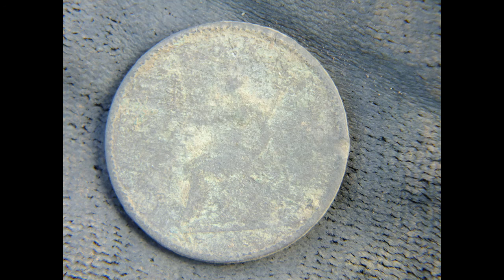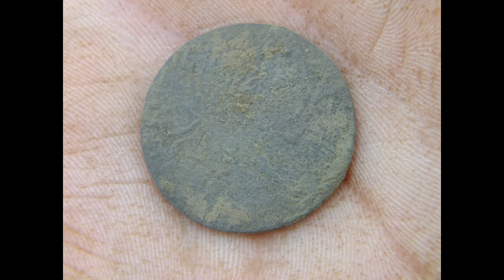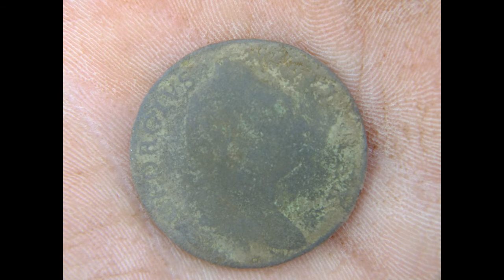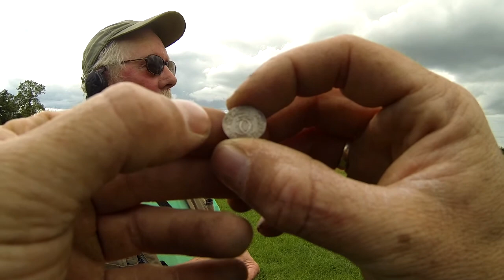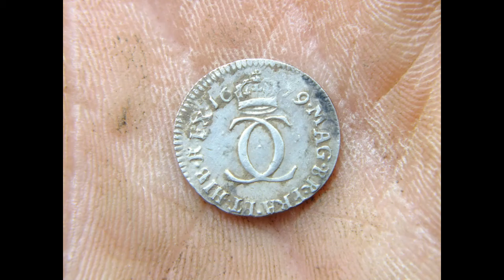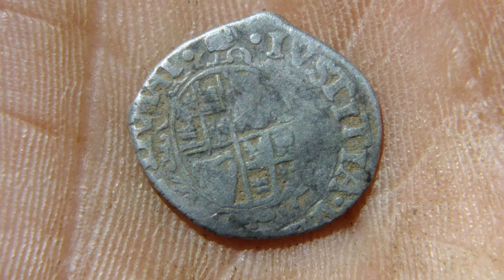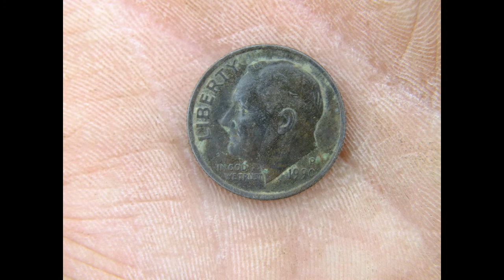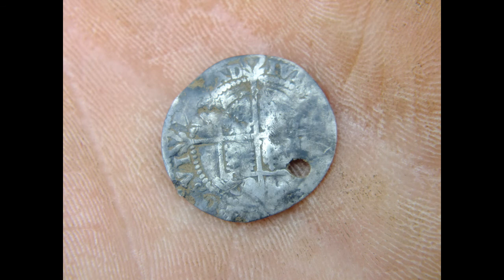clodhoppers rally finds june 8th